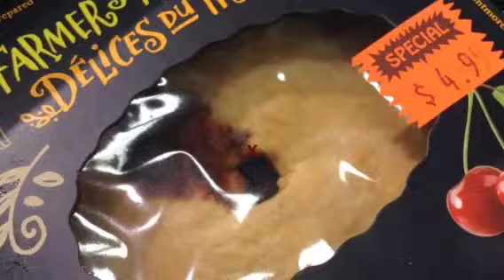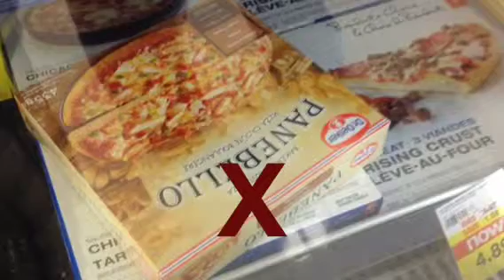The new pi song!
This is the new pi song! An awesome song from pi! The mathematical term which is the circumference of a circle decided by the diameter. You learn it in Gr 7. It goes up to Infiniti. This song did not take me long to make but I hope you like it!

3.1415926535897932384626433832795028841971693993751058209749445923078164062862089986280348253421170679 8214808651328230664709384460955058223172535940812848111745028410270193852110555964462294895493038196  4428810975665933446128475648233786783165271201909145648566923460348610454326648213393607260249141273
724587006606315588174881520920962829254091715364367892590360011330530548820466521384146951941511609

Confused about when it says
"They almost changed it to 3.2"?
Well search up "How pi was almost changed to 3.2". Pretty great video for math nerds and for people who like to show interest in things not many people do like me!!!

Pi song!